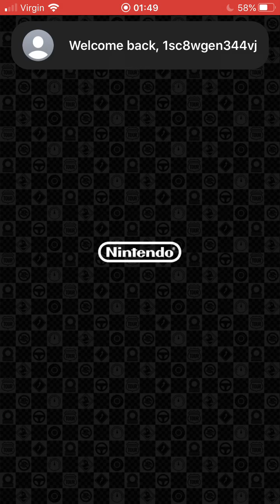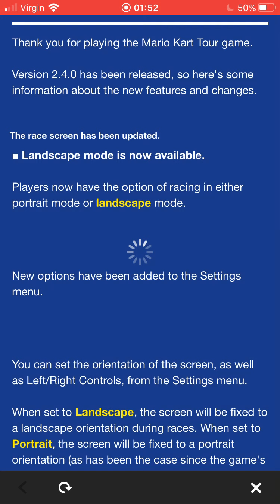Mario Kart Tour gameplay #109 (Exploration Tour)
The 109th gameplay video of the game. Nintendo is the author of this app. Purchase the app on the App Store and Google Play.